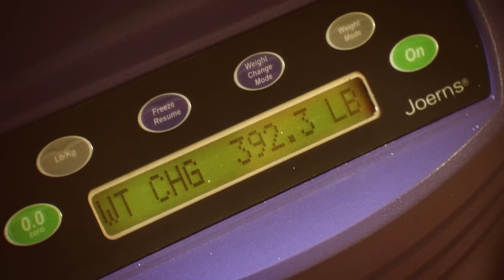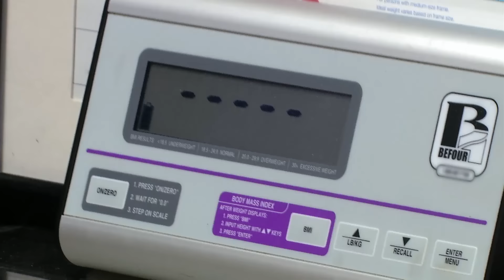Liz volta a caminhar após perder 160 kg | Quilos mortais: Como eles estão agora? | Discovery Brasil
Após passar muito tempo acamada, Liz finalmente vai conseguir se levantar e caminhar, depois de ser submetida a uma cirurgia quando ela pesava 327 quilos.